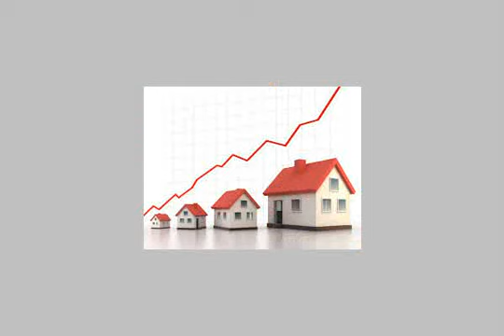Villa For Sale In Ain Elsokhna - mlseg.com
- العين السخنه - Egypt Real Estate |    Ain ElSokhna |        Villas For Sale